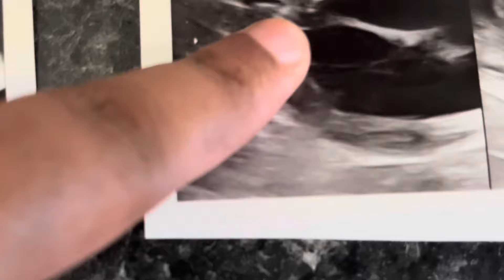BLACK FTM TRANSGENDER 5 MONTH ANATOMY APPOINTMENT 👎🏾🐣🩷 (WENT TERRIBLY WRONG)